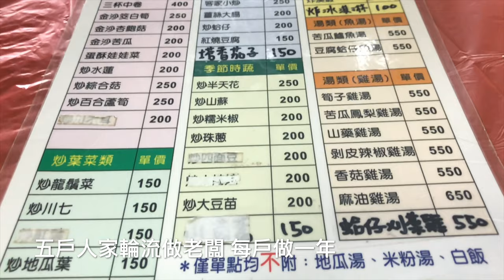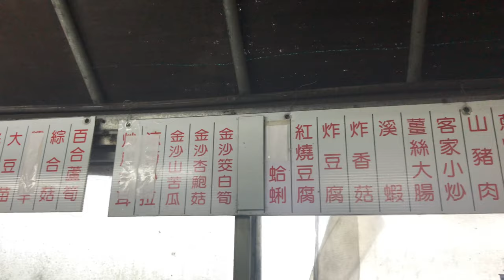要到山谷裡賞綉球花，要又吃到CP值很高的放山雞，看這裡！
青菜園
地址： 112台北市北投區竹子湖路55之11號